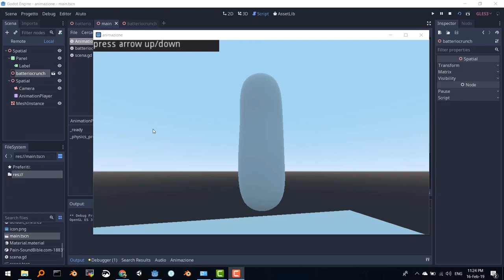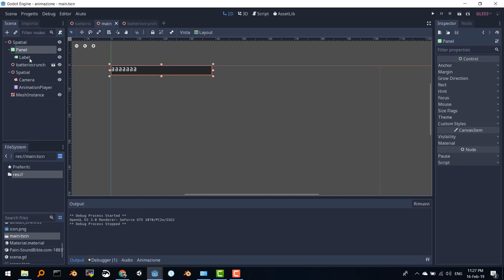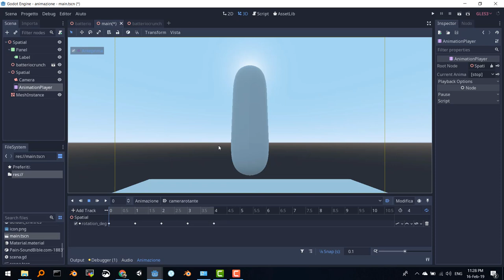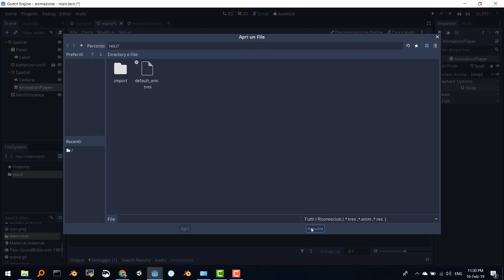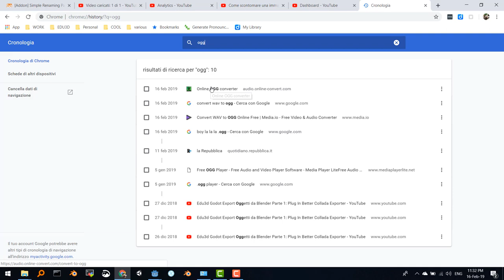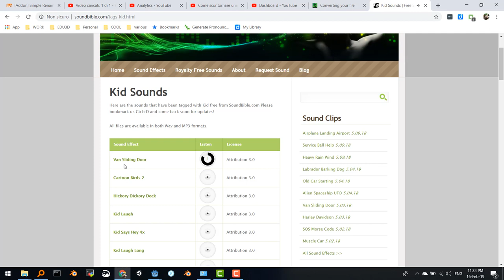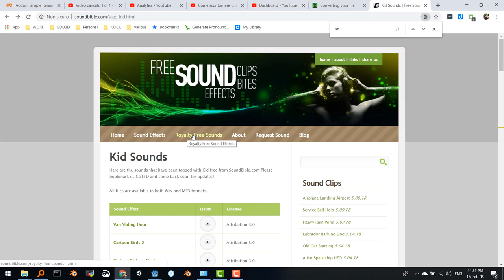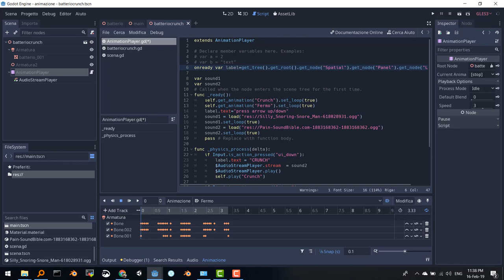batterio 3 Godot scripting